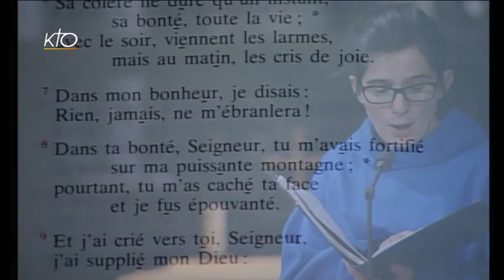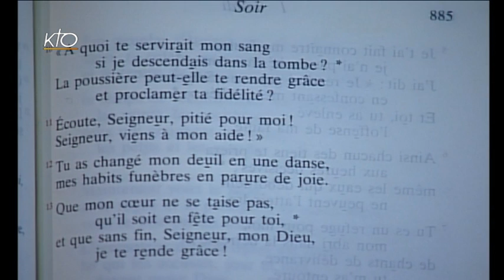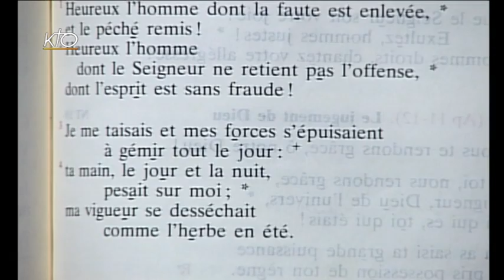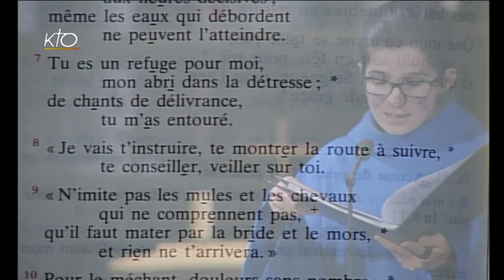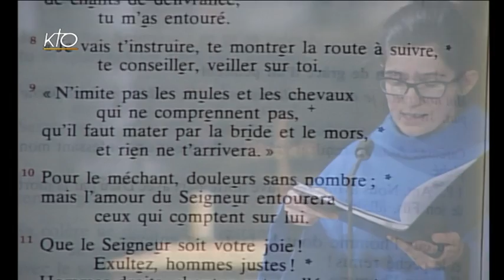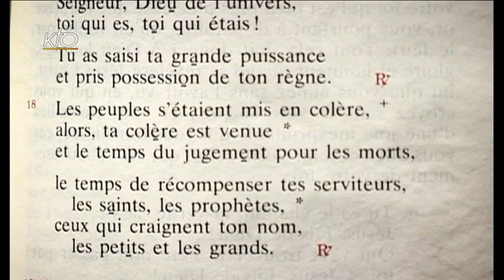Vêpres du 7 mai 2015